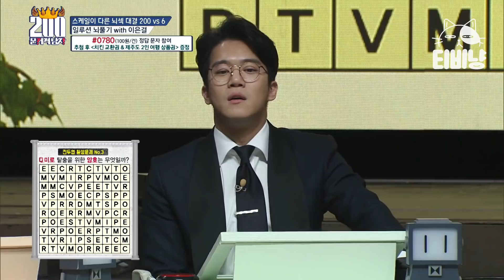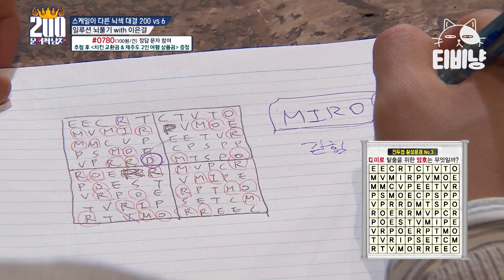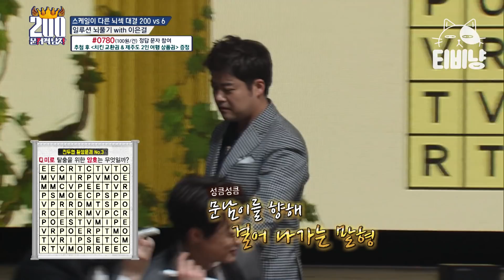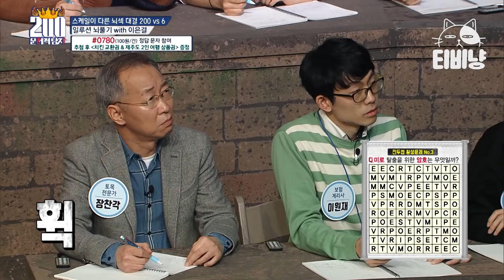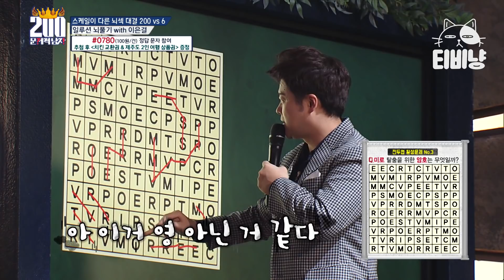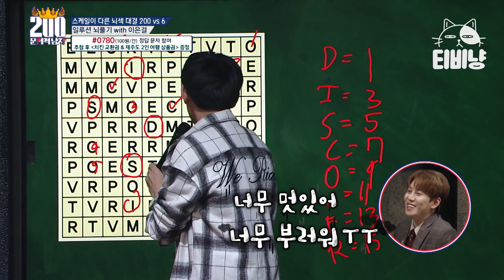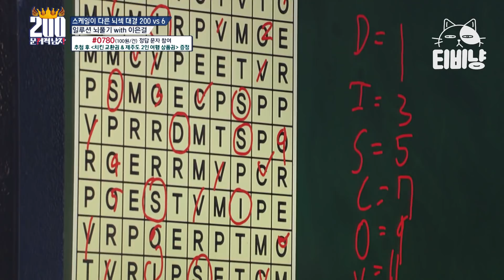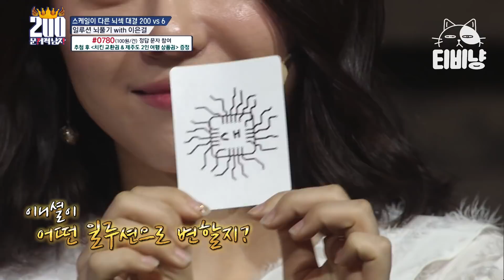[티비냥] 🔦뇌섹녀 이시원을 구출할 암호를 찾아라🔦 섞여있는 알파벳 속에 숨겨진 한 단어는? | 문제적남자 190325